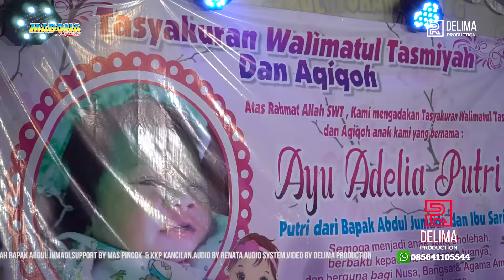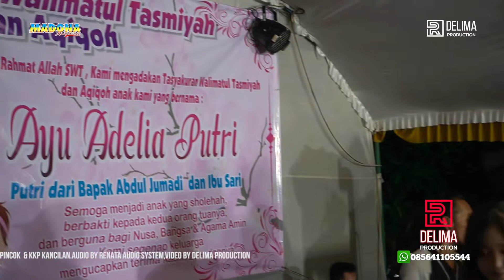SONIA - MAS BRO & IMELDA || MADONA live HADIPOLO 2022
Chanel ini hanya untuk menghibur pecinta musik mania

Selalu support channel ini aktifkan lonceng untuk update DELIMA PRODUCTION terbaru TERIMAKASIH BANYAK